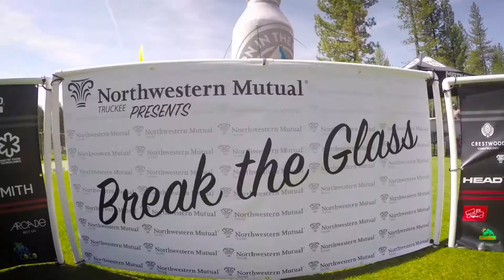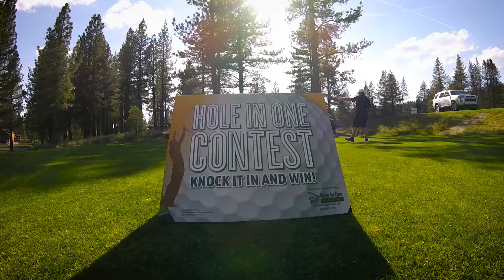HighFives Golf Tourney Final